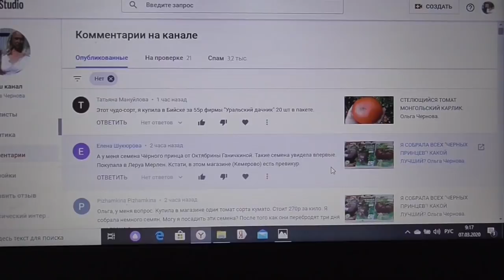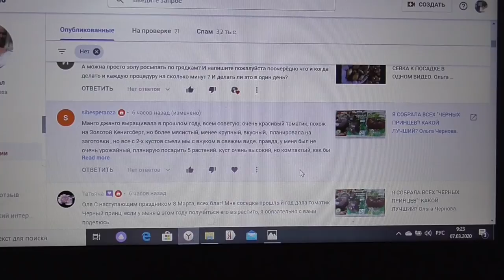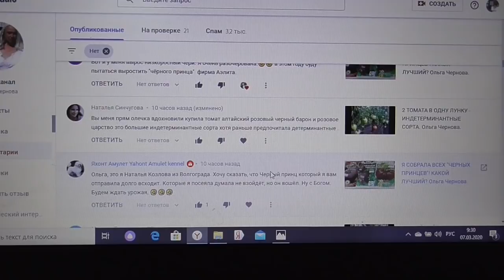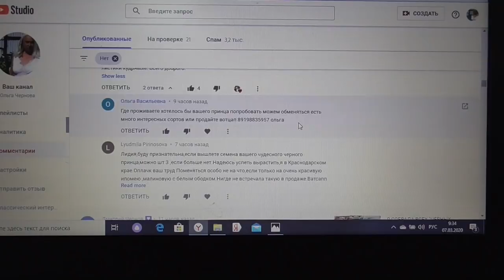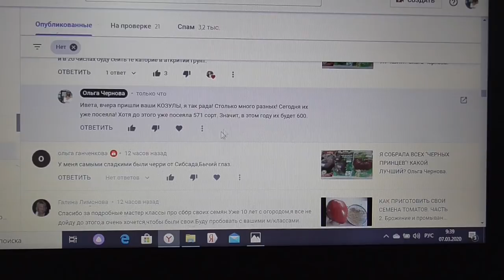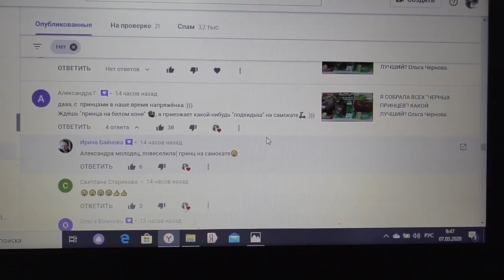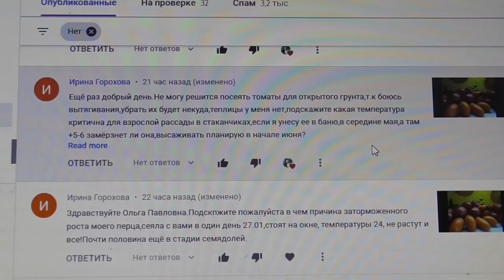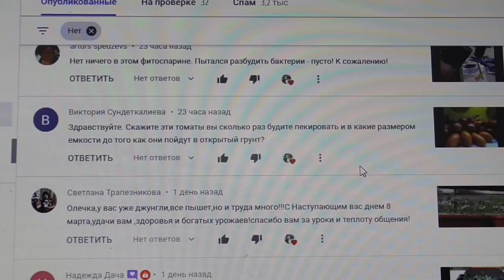ОТВЕТЫ НА ВОПРОСЫ ЗРИТЕЛЕЙ. Ольга Чернова.